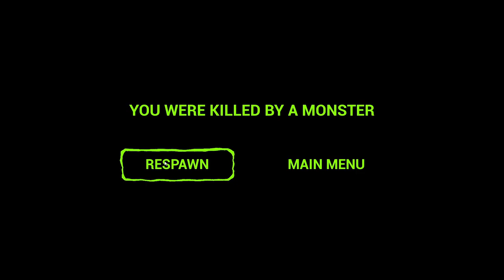Zoonomaly 2 - FULL GAME Walkthrough (All Puzzles + Final Boss Fight)